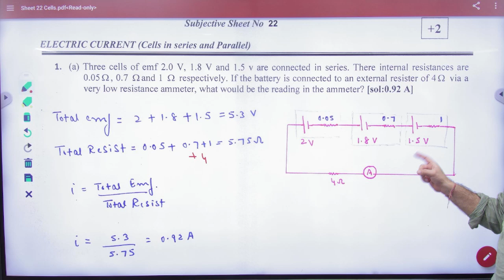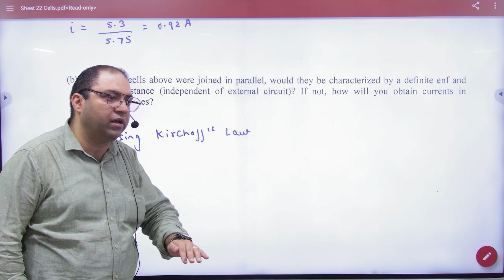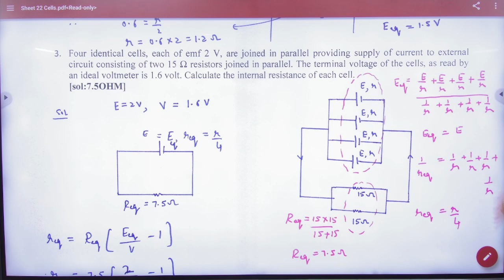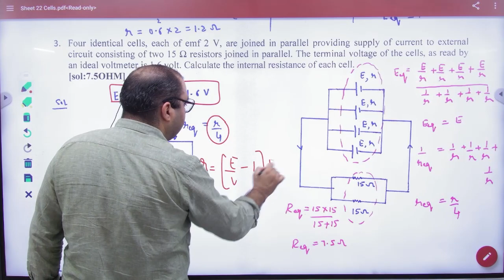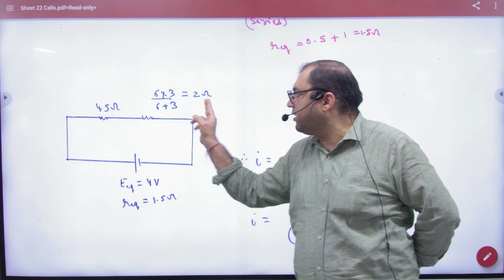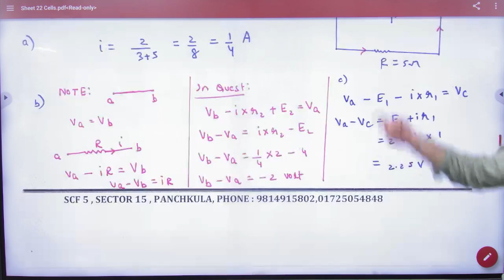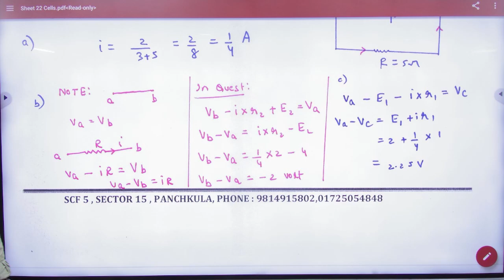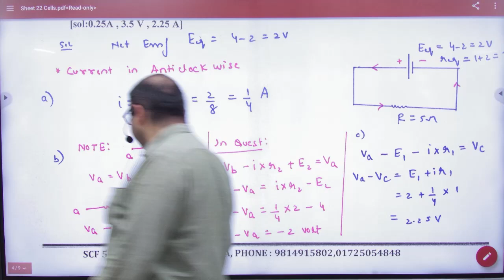6 Numercials on batteries in series and parallel